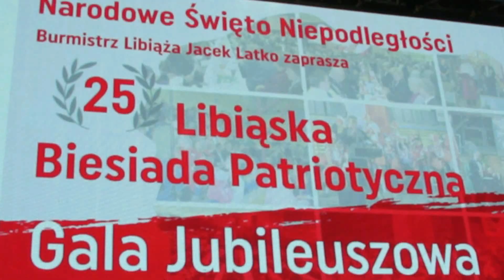TV POWIAT - XXV BIESIADA PATRIOTYCZNA w Libiążu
/ z napisami dla niesłyszących /  listopad 2023 r.   Tradycyjnie, już po raz dwudziesty piąty, odbyła się Libiąska Biesiada Patriotyczna pod honorowym Patronatem Starosty Chrzanowskiego i Burmistrza Libiąża. W uroczystości wzięło udział 900. mieszkańców Libiąża i Powiatu Chrzanowskiego. Powiat Chrzanowski przekazał wsparcie finansowe na organizację tej wyjątkowej imprezy, która w tym roku odbyła się pod hasłem: 25 lat wspólnego biesiadowania patriotycznego w Libiążu. Na wydarzenie mieszkańców Libiąża i Powiatu Chrzanowskiego zaprosiło Stowarzyszenie Muzyków Canticum Canticorum pod batutą Piotra Ciuły.